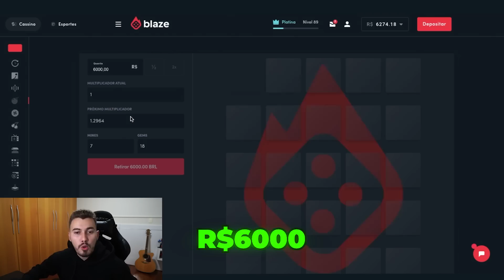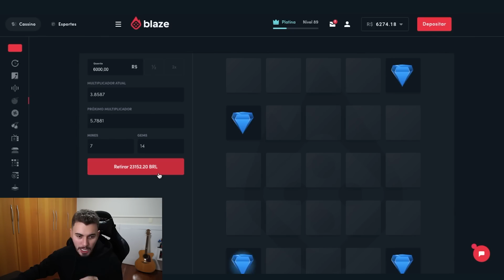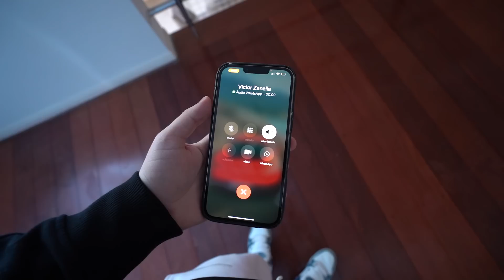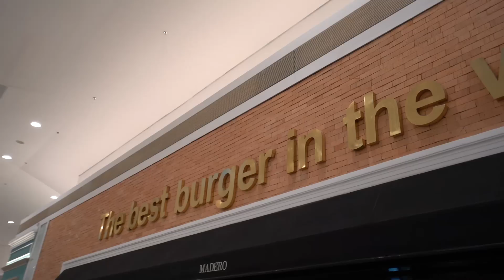O Zanella Conseguiu Um Encontro Com A Professora